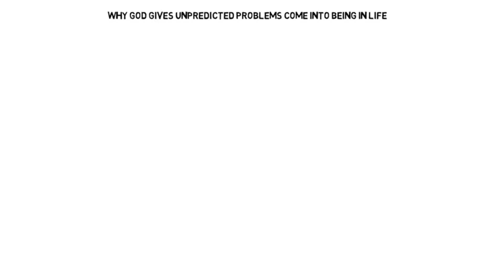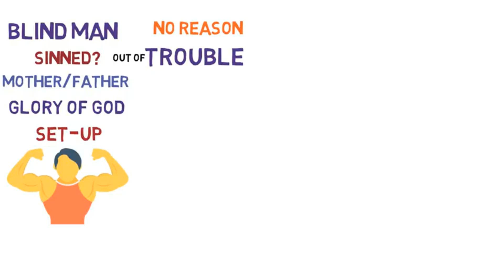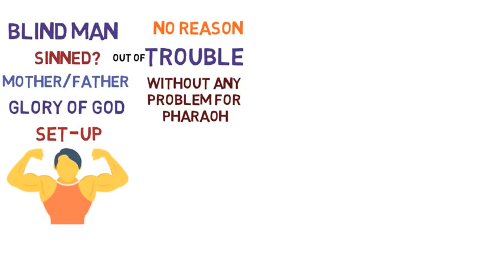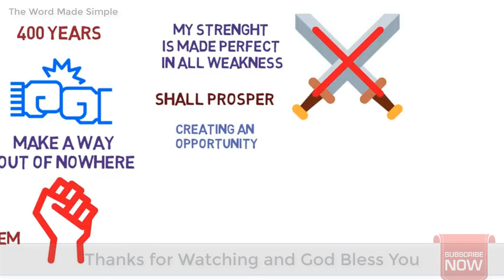God wants you to see HIS POWER in your problem - (ANIMATED)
God wants you to see HIS POWER in your problem

Hello brothers and sisters.  I wanted to upload this video because I felt it had a good message.  God bless you and hope you have a blessed day.